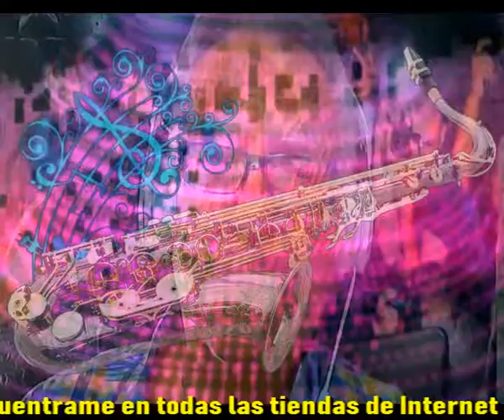Aun sin brisa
Daria lo que no puedo dar
Por ver un mundo algo normal
Por ver las personas llenas de alegria
Por ver mas poetas con mas fantasia

Daria el oro que no tengo
Por verte cada vez que vengo
Sonriente y llena de vida
Cantando mis canciones preferidas

Pero no siempre es asi
A veces me gustaria perderme
No ver tu cara sin sonrisa
No ver tu mirada aun sin brisa

Pero voy a insistir en el tema
Daria esos sueños que yo tengo
Para que llegaran dentro de ti
Para que ya no tuvieras ni una pena

Y sigo insistiendo un poco mas
Aunque se quiza no sea normal
Daria mi vida por que estuvieras
Y quitaras de mi vida las quimeras

Intermedio